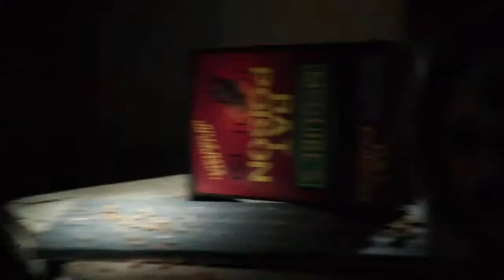Arrow 2x09 Three Ghosts Preview 1